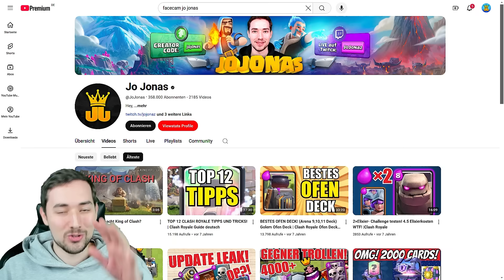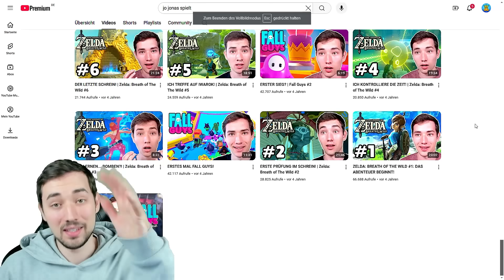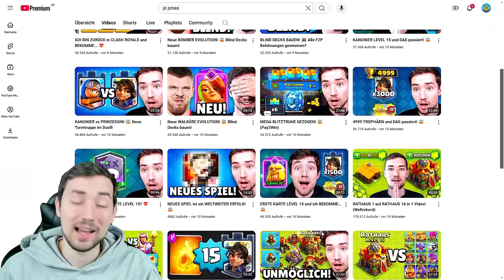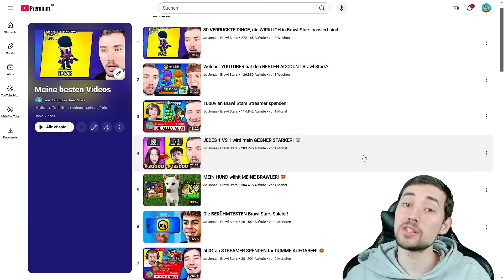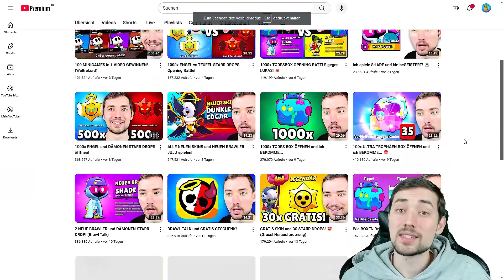Wir müssen reden...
(Werbung)